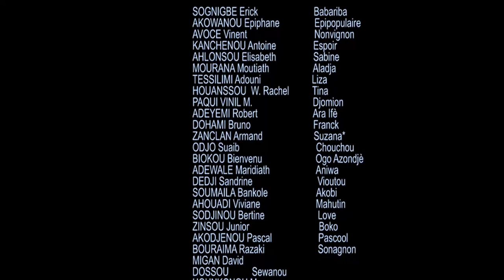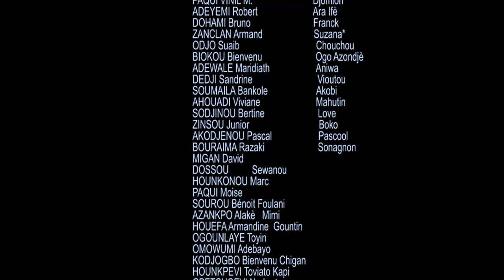Série "MEDESSE AHOLOU" - Episode : 1 | Film Béninois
Wangnimè TV est disponible 24h/24, 7 jours sur 7 sur YouTube. Chaque semaine des nouveautés : diffusés gratuitement et légalement sur notre chaîne ! Bazar Télévision nos vidéos viennent du Bénin, Burkina faso, Cameroun, Côte d'Ivoire, Guinée, Mali, Sénégal, DR Congo, Congo Brasaville et Nigéria.et d'autre. Abonne-toi pour ne rien rater et sans oublié la cloche de notification, partager, commenté, liké, merci
Tous les producteurs et créateurs de contenus vidéo peuvent nous contacter pour la promotion de leurs contenus sur notre chaîne écrivez-nous en vue de distribuer et monétiser vos titres ici, à la télévision.